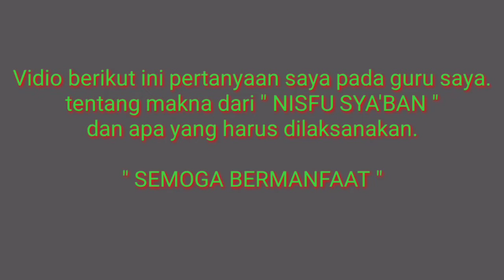Makna NISFU SYA'BAN // ust.irfan faqih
Vidio berikut penjelasan tentang NISFU SYA'BAN dari guru saya.
apa sih makna NISFU SYA'BAN dan apa yang harus kita lakukan???
semoga bermanfaat.